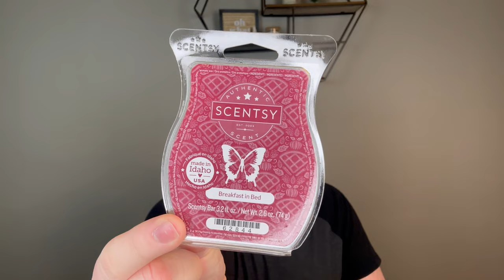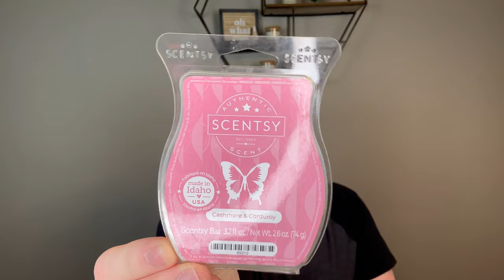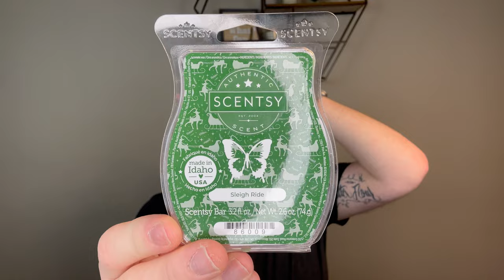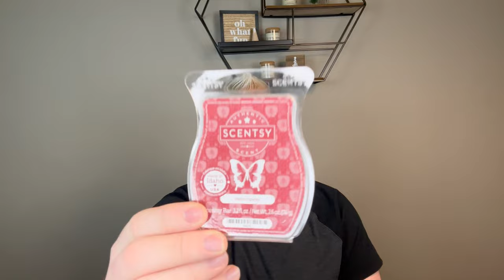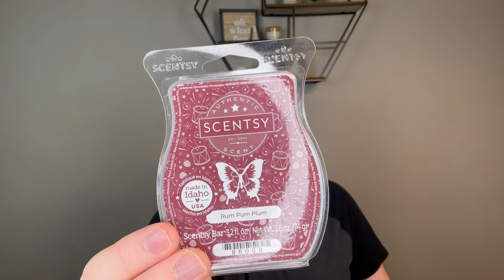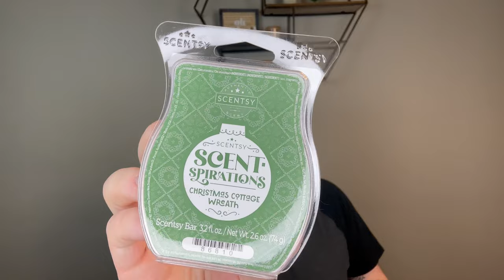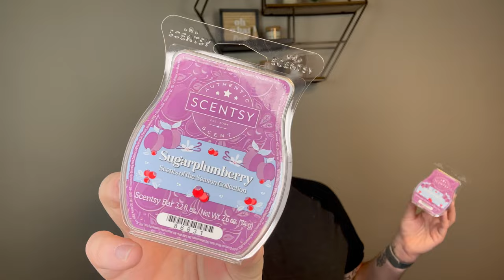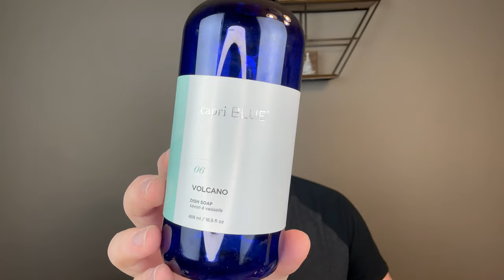SCENTSY & CANDLE EMPTIES | EARLY DECEMBER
In today's video, I talk about what I used up early December filled with Diptyque, Scentsy, Bath & Body Works, Matt Matthews, 1820 Co.

Drew